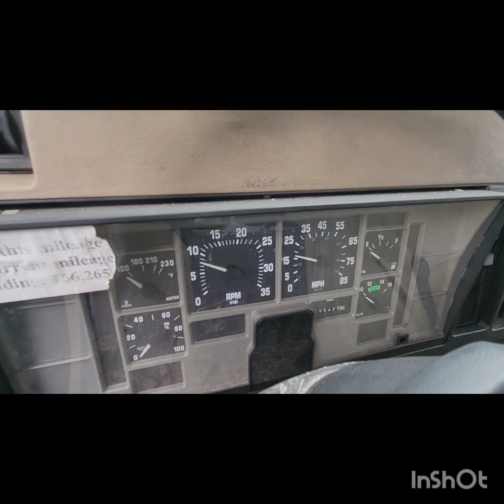(K37272) 1992 International 4600 TRUCK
Details
Lot Number
K37272
VIN
1HTSAZPKXNH420717
Body Style
Truck Delivery
Truck Year
1992
Truck Make
International
Truck Model
4600
Engine Make
International
Engine Model
T444E
Cab Type
80 Inch Wide Steel Cab 68 ABC
Manufacturer
Navistar International Transportation Corp.
Production Seq. Number
420717
Engine Type
V8, 7.3L (444 CID)
Fuel Type
Diesel
Engine Code
ZP
Drive Line Type
4x2
Vehicle Type
Truck
Brake System
Hydraulic
Country
UNITED STATES
Assy. Plant
Springfield, OH
GVWR Class
Class 5: 16,001-19,500 lb
Check Digit
X